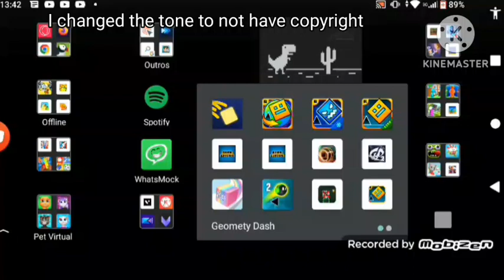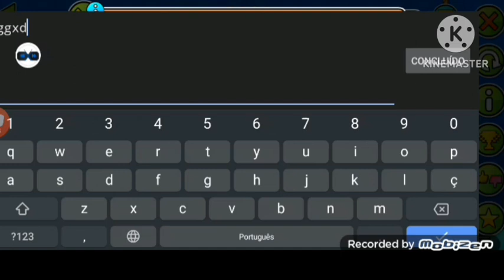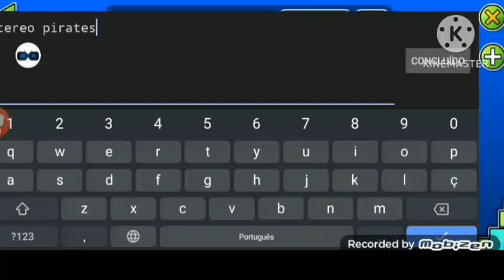New wave???|geometry dash 2.2 unlocked